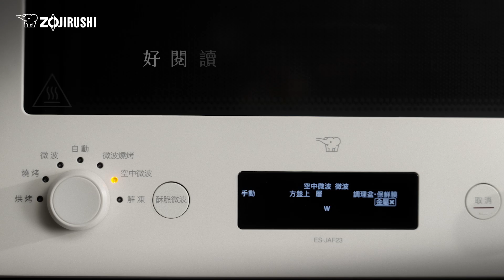烘烤微波爐 ES-JAF23形象影片 | 象印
【象印 烘烤微波爐 ES-JAF23】

無與倫比的烹飪，享受每日的料理時光
空中微波，食材各角度全方位加熱
微波燒烤自動切換，快速烹調功夫菜
兩段解凍功能，減少加熱不均
酥脆微波外酥內熱，還原酥炸般美味
高火力250℃提供多元烘烤料理
簡單清潔，爐內寬廣平坦、陶瓷烤盤、脫臭功能